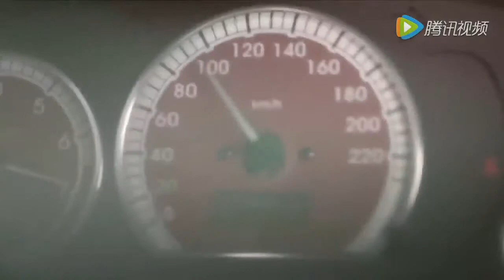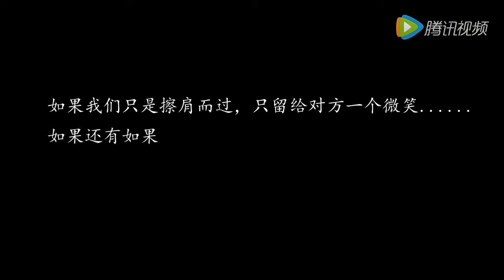《讓生命無憾》超速駕駛篇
如果我們只是擦肩而過，只留給對方一個微笑.
如果還有如果
我一定不會超速駕駛

來源: 騰訊視頻